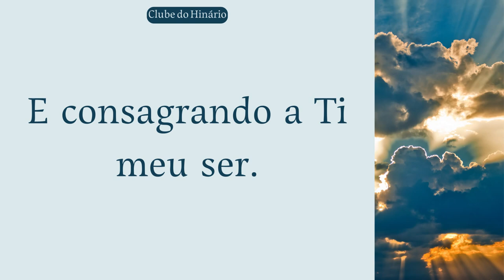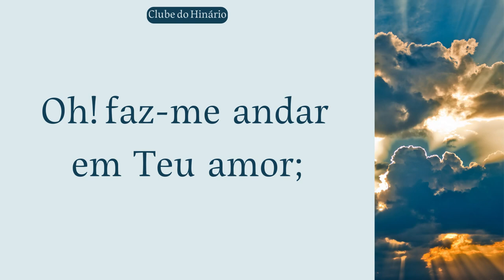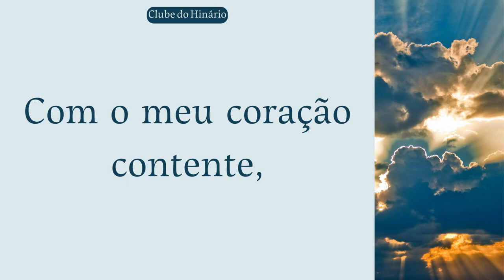220 - Por Ti vivo, ó Deus potente - CCB - Tenor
220 - Por Ti vivo, ó Deus potente - CCB - Tenor

PLAYBACKS IGREJA.

vídeos sugeridos.

denominações que tanto nos inspiram:

entre outros.

1 Playback e 4 kit ensaios

MUITO OBRIGADO !!